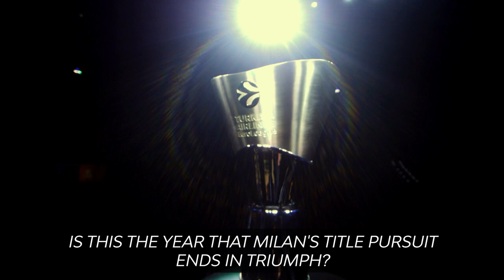Final Four profiles, Milan: 'The goal is the trophy'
AX Armani Exchange Milan is back at the Final Four after nearly three decades, but this team is no inexperienced squad. Milan boasts a roster with multiple former champs and together they have big goals.